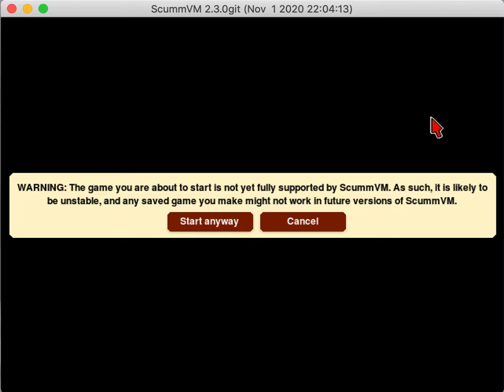Crusader: No Regret in ScummVM progress 2020-11-03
Still pretty broken..